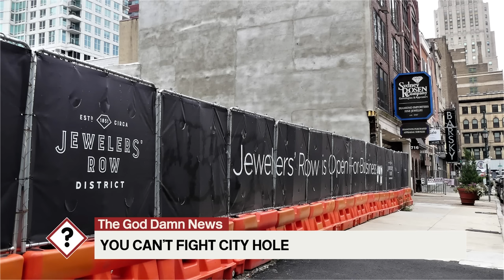Well There's Your Problem | Episode 81: Palace of the Parliament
unfortunately our automatic revisionism detector scrubbed liam from most of this episode